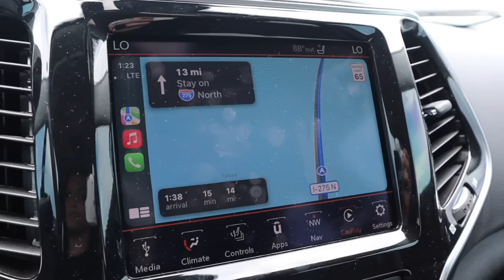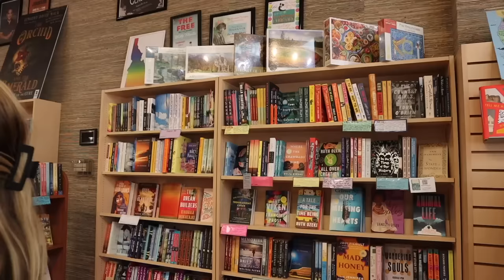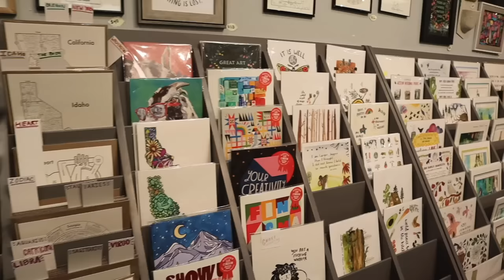A WEEK IN IDAHO VLOG: very chaotic girls trip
The moment everyone has been waiting for.. the crossover of the century!! I flew to Idaho for a girls trip and here's what went down in a week...